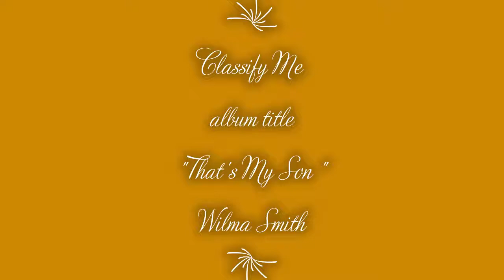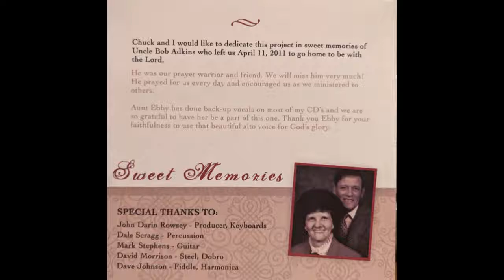Classify Me - Wilma Smith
Classify Me
album title "That's My Son"
Wilma Smith
Cartersville, GA